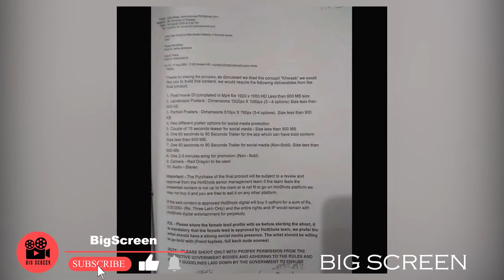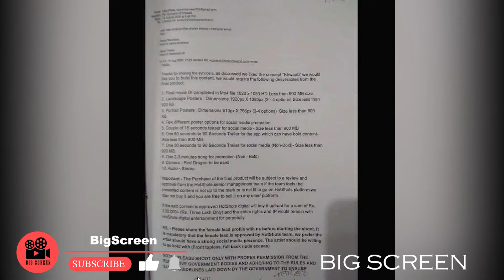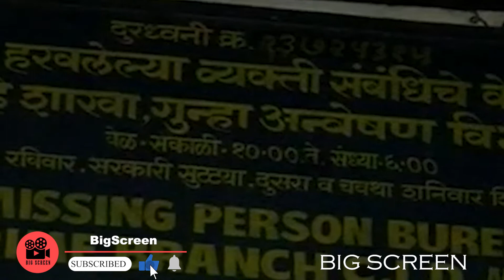Pornography Case: राज कुंद्रा ने मॉडल से मांगे थे टॉपलेस वीडियो, ईमेल लीक में खुलासा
Shocking revelations are being made daily about Raj Kundra, who was recently arrested in the case of making a pornography case and his exploits. Raj Kundra was arrested by the Mumbai Police recently for making porn films and airing them on paid apps. Since then new things are coming to the fore in this case.